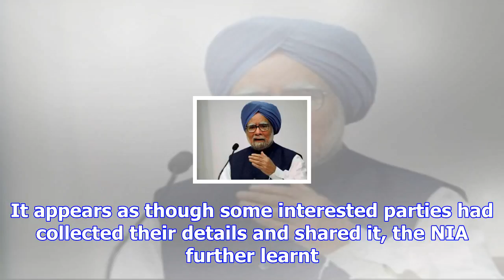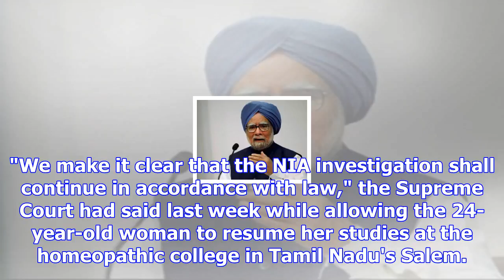Kerala love jihad: is there an islamic state link?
The National Investigation Agency has found a large conspiracy in the Kerala love jihad case. It has...